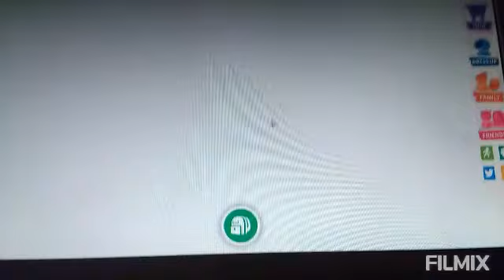Adopt me as pizza man pt 2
Sub for a video about the shins inu